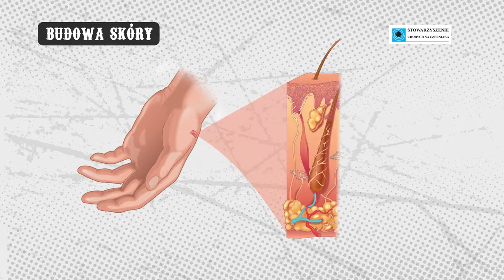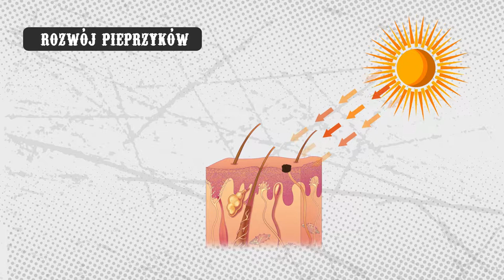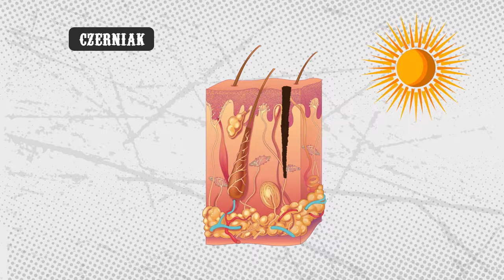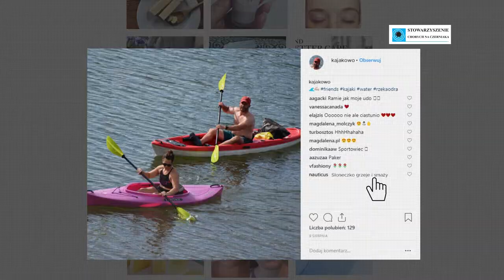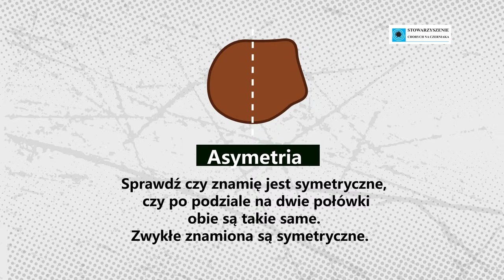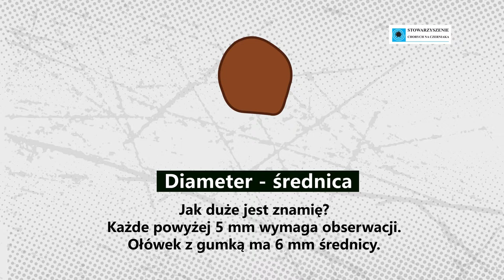Film edukacyjny dotyczący nowotworów skóry w tym czerniaka złośliwego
Film został stworzony w ramach kampanii społecznej "Sprawdzaj znamiona - wczesne wykrycie uratuje Twoje życie!" skierowanej do młodzieży oraz mieszkańców miasta Poznania. Kampania współfinansowana ze środków budżetu Miasta Poznania.